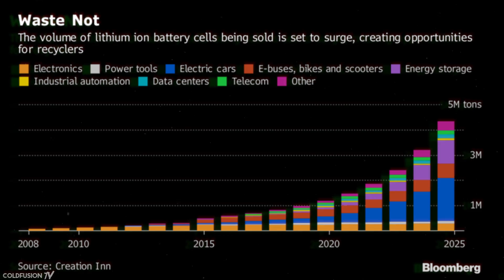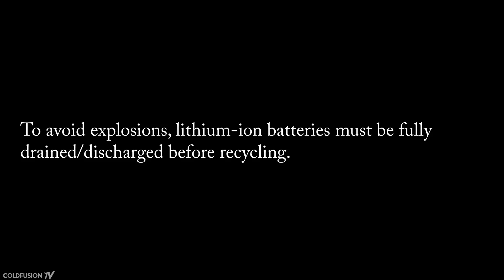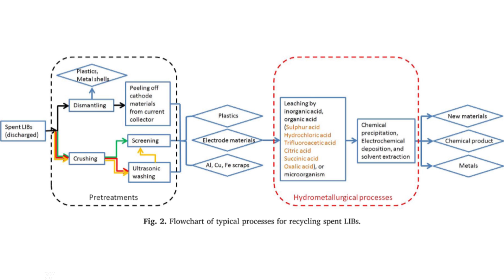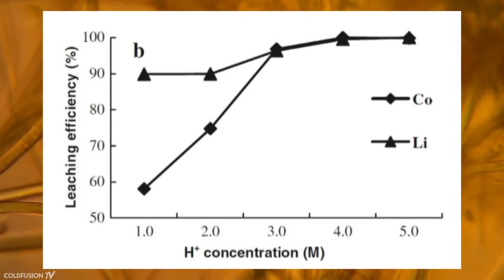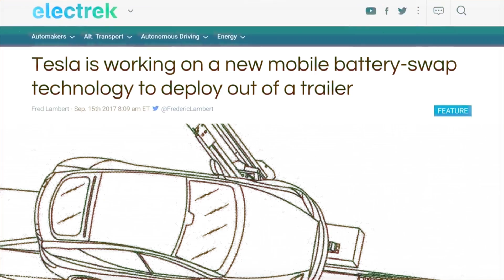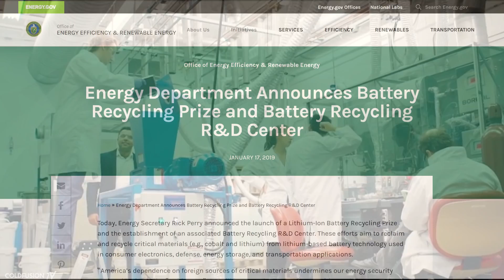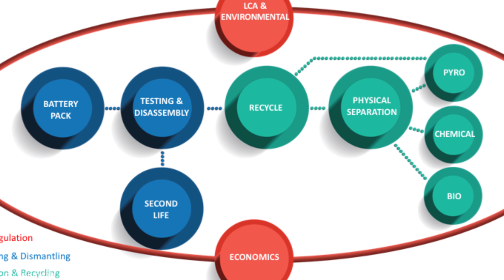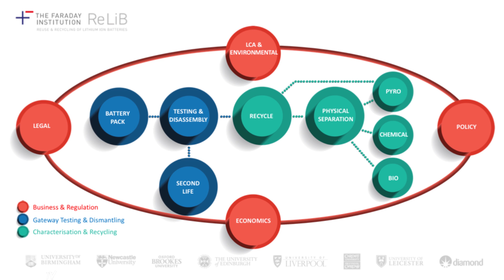Batteries, Recycling and the Environment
It’s clear that a battery revolution is coming, but what are we doing to protect our environment? Here’s a look at the whole picture of lithium ion battery recycling.

//Soundtrack//

**coming soon**